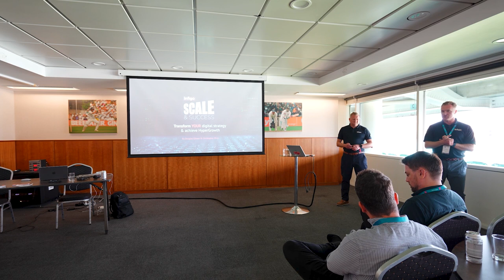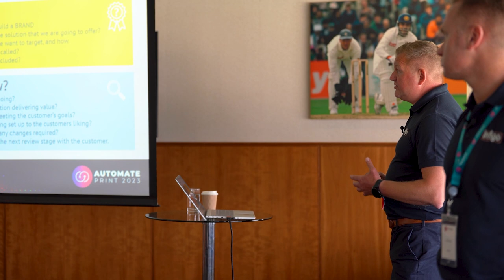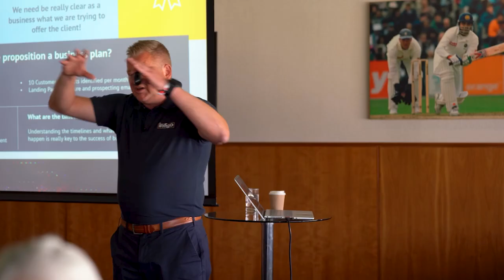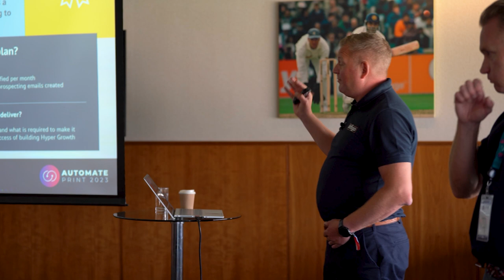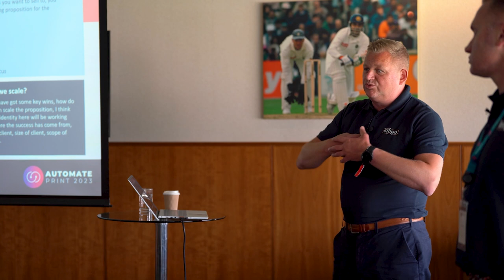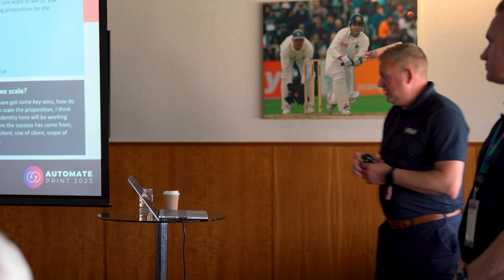Automate Print 2023 (part 6): Achieve Hypergrowth with Douglas Gibson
Infigo CEO & Founder, Douglas Gibson and Head of Global Marketing, Chris Minn, hosted this exciting session during the Automate Print 2023 user event, honing in on the power of automation within the print factory.

The web-to-print expert duo shared some of the trends that we are seeing within the industry, as well as focusing on what YOU can achieve by having a solid digital strategy and vision.

Automate Print was originally created as a User Group that brings together industry professionals of 4 founding partners – Infigo, Tilia Labs (recently acquired by Esko), Enfocus, and Print IQ. Together, we integrate solutions to create a fully automated web-to-print workflow.

You can find out more about the Automate Print user event